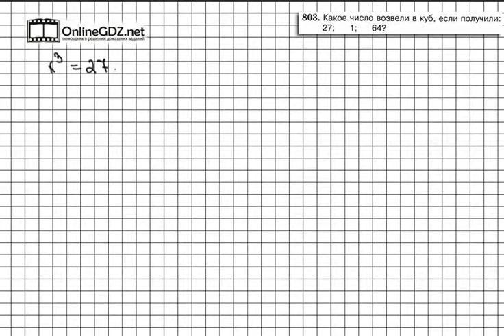Задание № 803 - Математика 5 класс (Виленкин, Жохов)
В задании 803 есть три числа. И вам надо определить, какие числа возвели в куб, если получили эти числа. Если вы хотите без ошибок сделать это задание, посмотрите наше видео.